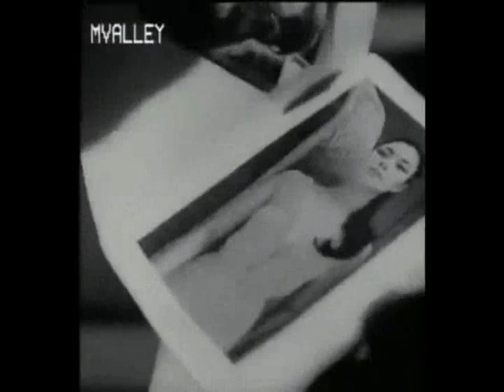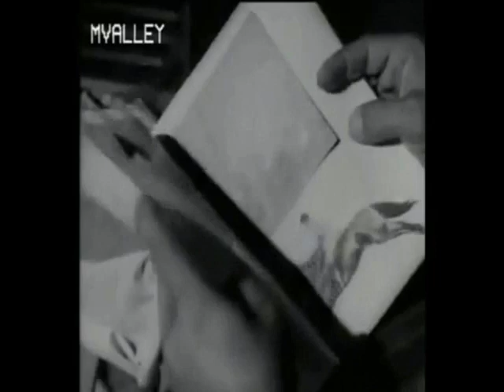pecah lobang dia dah tau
ahhahahah ngam  betul  aku post clip ni.